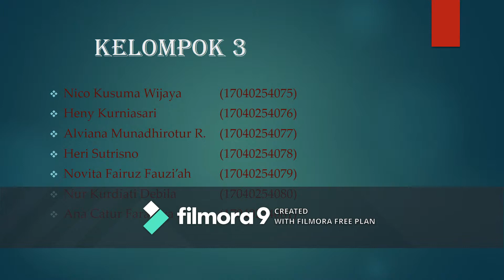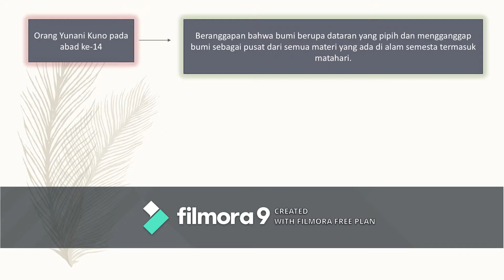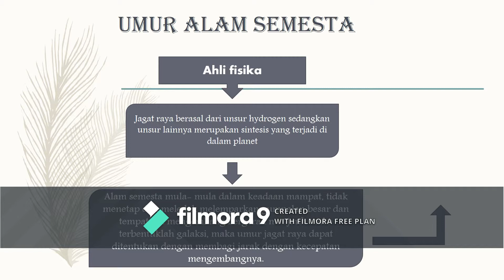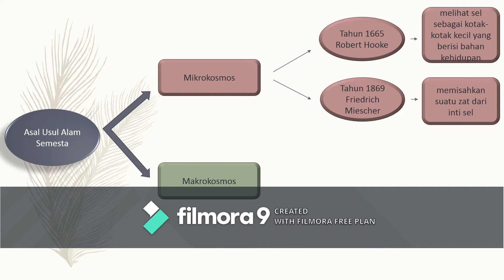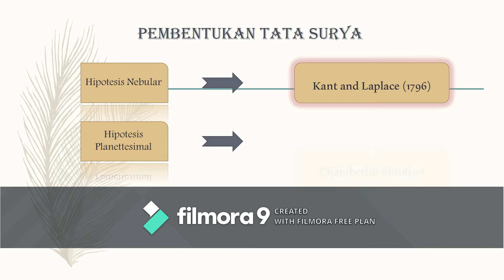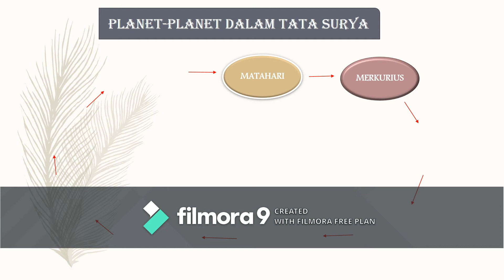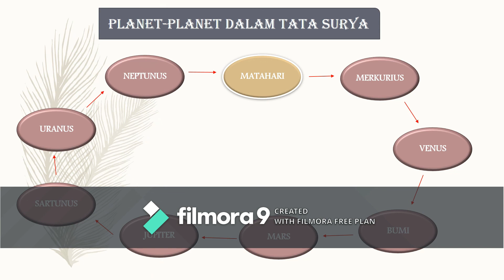Bumi dan Alam Semesta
Play list Video menarik GRATIS Profesional:
1. Belajar Kimia Universitas dan SMA bersama Dosen Kimia
2. Buat barang berguna, makanan dan minuman s.id/Kreatif
3. Ilmu Alam, sains dan teknologi
4. Belajar Bahasa Arab dan Inggris sekaligus
5. Cara berkebun awal sampai panen
6. Kimia Zat Padat / Solid state chemistry
7. Panduan Youtube dan blog
8. Cara sukses jualan
9. Filsafat
10. Properti Syariah
12. Cara beternak dan bisnis ternak
13. Struktur, Ikatan Kimia, Kimia Kuantum / Structures, Chemical Bonding, Quantum Chemistry
14. IELTS preparation, The best Teacher, MARGOT POLITIS, LIZ and Emma

Video pembelajaran IlmuAlamiahDasar tentang Bumi dan AlamSemesta ...Video ini dibuat untuk memenuhi tugas Ilmu Alamiah Dasar yang di ampu oleh Samik,S.Si.,M.Si